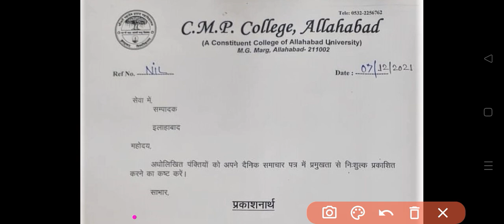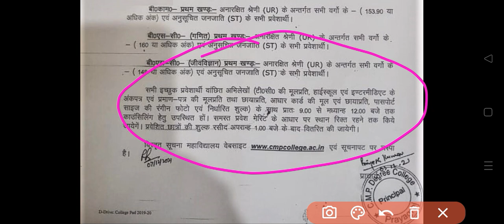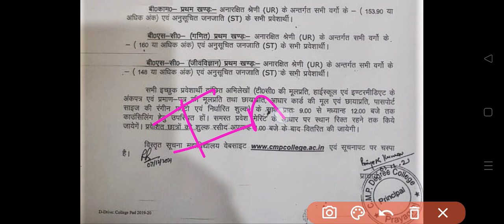cmp all course cut off | cmp cutoff 2021 | cmp admission 2021 | cmp cut off kab aayega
is video mein humne aapko CMP ki expected cut off ke bare mein bataya hai
cmp ki expected cut off 2021
CMP ki cut off kitna rahega
CMP ki counselling kab hogi
cmp admission kaise ho
cmp cutoff